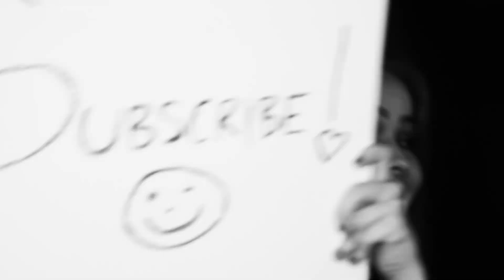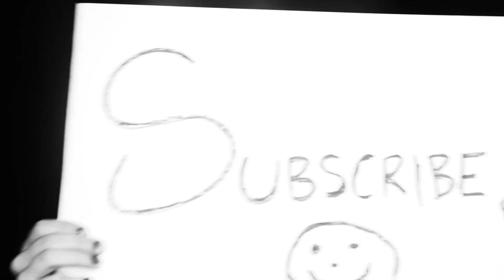NO SOUND ASMR | Come Behind-The-Scenes With Me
Hiya, my chill lovelies!  In "No Sound ASMR," I take you behind-the-scenes at Chill Hax, where you'll see ASMR makeup removal and other things as I prepare to go to bed.  We shot this with two cameras to give you an interesting visual ASMR experience.  The main camera is for black and white ASMR and the moving camera is in colour.  It was tons of fun to make.  I hope you enjoy it.  I think it should relax you and help you get to sleep fast.  Enjoy!

IN THIS VIDEO:

- No Sound ASMR
- Behind-The-Scenes ASMR
- Visual ASMR
- ASMR makeup removal
- ASMR face touching
- Black and white ASMR
- Colour ASMR
- ASMR Triggers
- ASMR Hand Movements

This is visual ASMR for sleep: no sound, just lots of interesting visuals to aid sleep, relaxation, and general well-being.

If you're new to ASMR, you may be wondering about it, so let me explain what it's all about for you.

ASMR (which stands for Autonomous Sensory Meridian Response) is a tingling sensation on the skin that some of us can experience.  You feel the tingling (brain tingles, we often call it) on your scalp and it gradually moves down your neck and to the top of your back.  It's a very pleasant feeling, and people find that the sensation can relax them and even cheer them up.

If you can experience ASMR?  You're definitely not in the minority.  In 2019, the term ASMR was the 4th most popular search term on YouTube, and this is not a new thing or a trend.  The term ASMR was coined over 10 years ago.  There are millions of people, perhaps just like yourself, who are enjoying it for the positive effects on mental health, on sleep and relaxation, on concentration, and just general emotional well-being.

I hope you enjoy our No Sound ASMR video.  We had a lot of fun making it!  Tell your friends about us!

ChillHax